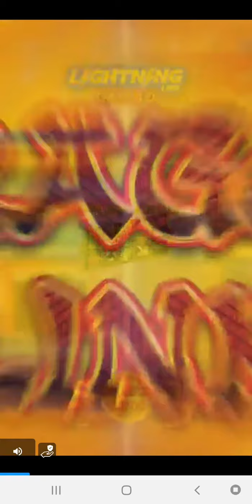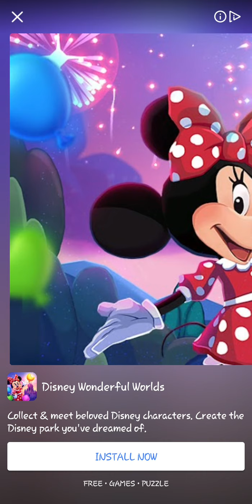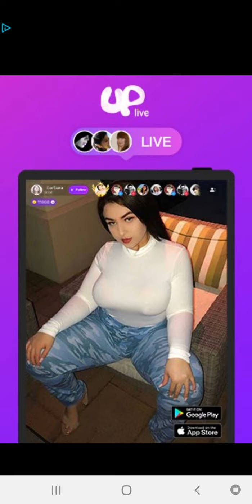parenting choice part 1 1 to 3 only